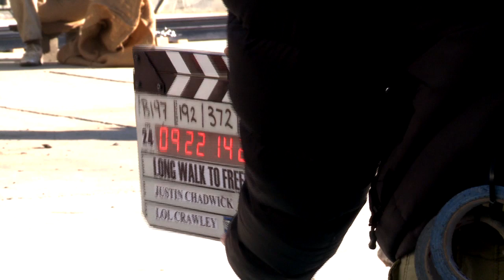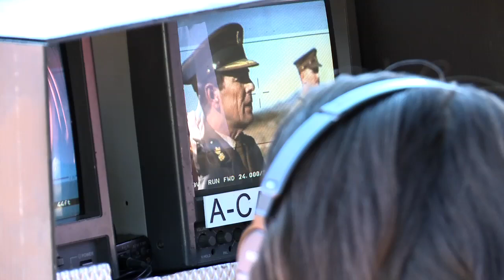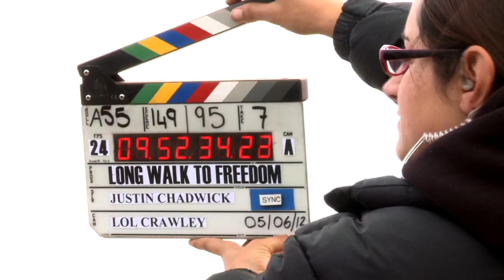Mandela: Long Walk To Freedom Complete B-Roll (2013) - Idris Elba Movie HD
Nelson Mandela's life story is told in this adaptation of the South African leader's autobiography that details his early life, education, 27-year imprisonment, and eventual presidency and rebuilding of the previously segregated country. William Nicholson provides the script, with Idris Alba and Naomie Harris heading up the cast.